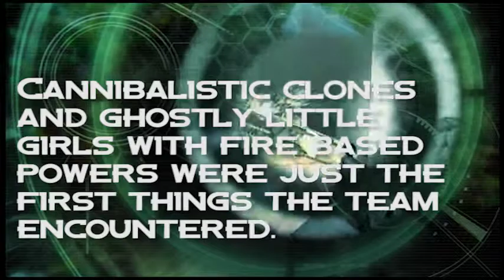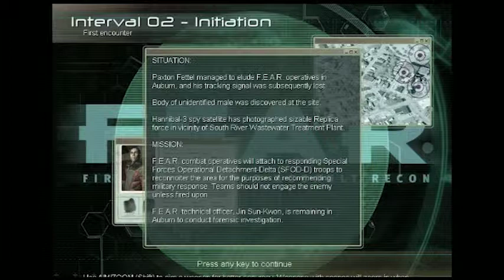F.E.A.R. - Part 2 - Mishap Chronicles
Mishap Chronicles Chapter 6

Andy is a short-tempered cynic who loves horror but generally dislikes shooters. Chris is a jumpy ADHD kid who scares easily. With their powers combined they will attempt to lead F.E.A.R.’s newest point man through his first mission with the team.

Twitch.tv/CloudyJoe191988
Twitch.tv/Ascalapha